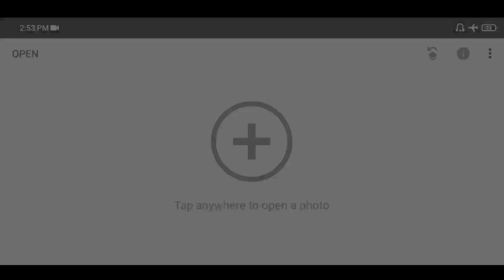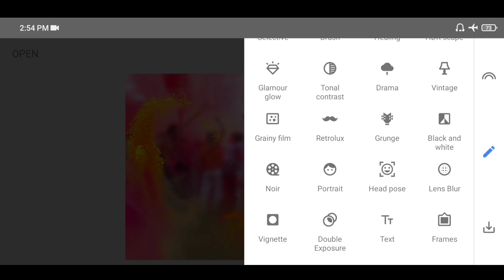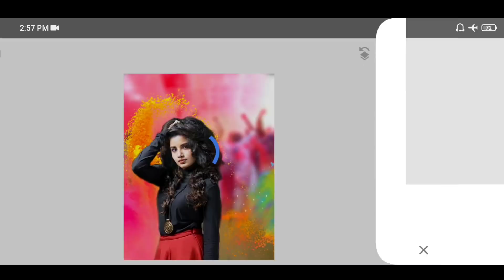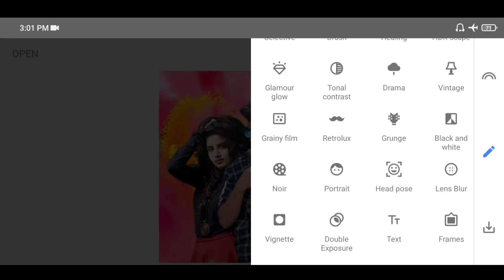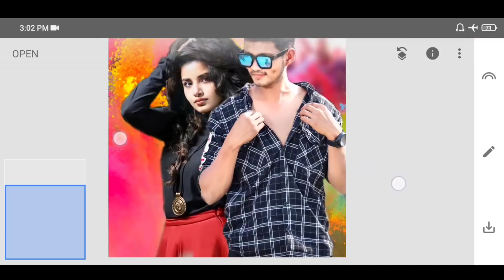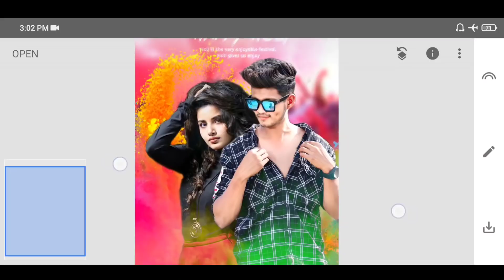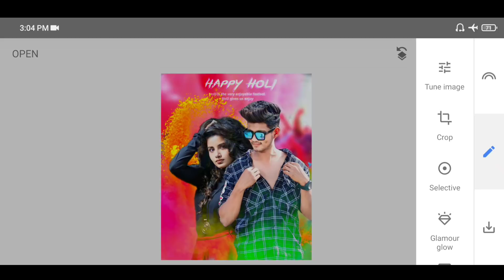Snapseed Holi Photo Editing || Holi Photo Editing 2022 || Holi Photo Editing Kaise Karen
Google Drive Download PNG Link 👉